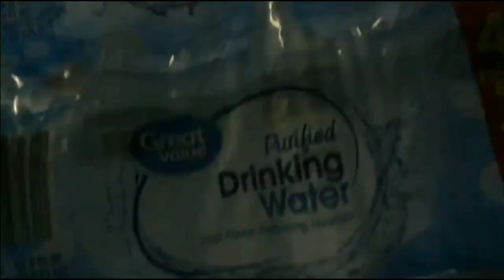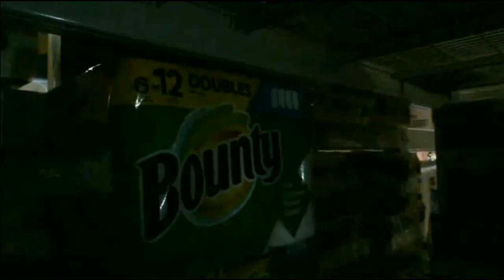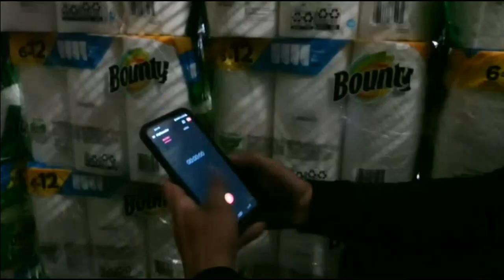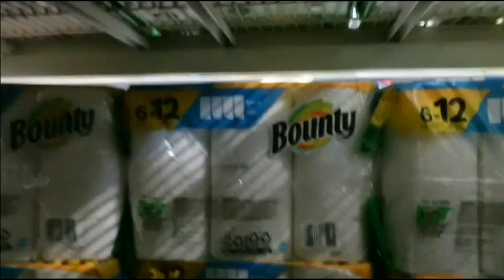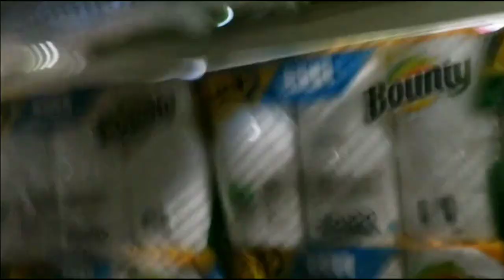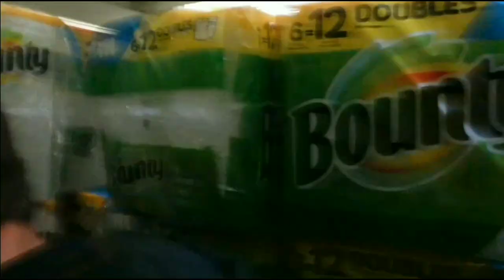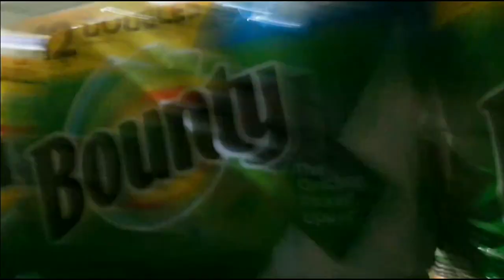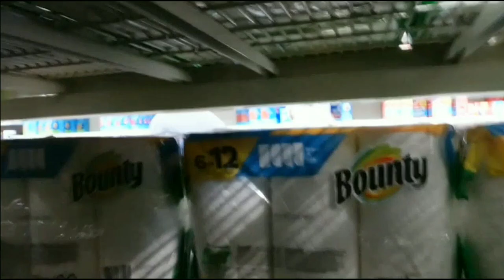EPIC Water Bottle Fort In Walmart! Bluetooth Speaker Trolling! *Caught*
We made an epic water bottle fort in Walmart and we may or may not have gotten caught by security!